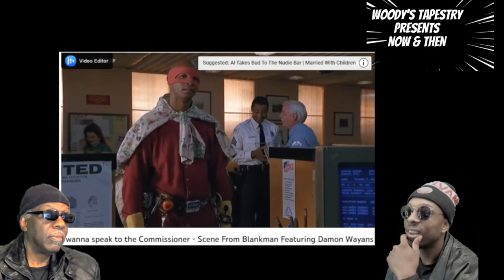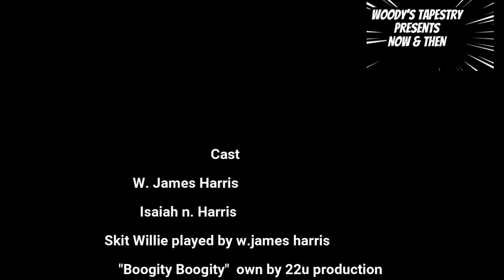(NOW & THEN) Blankman